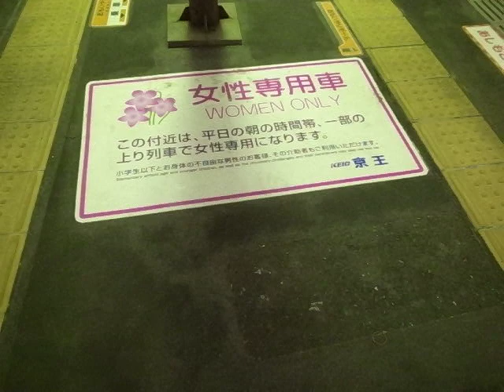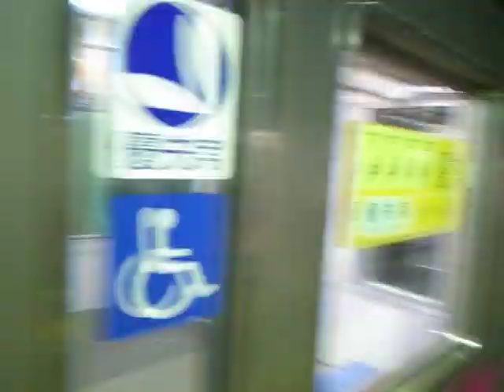Trains at Takaosanguchi Station - (110516-1943)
Looking at a couple of trains at Takaosanguchi Station, and riding one to Takao Station.